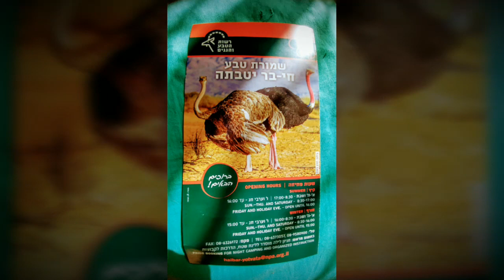Эйлат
Зоопарк заповедник Эйлат